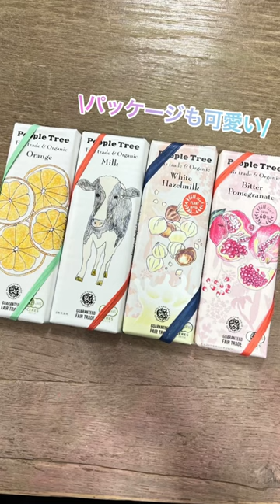今年も入荷!フェアトレードチョコレート🌟